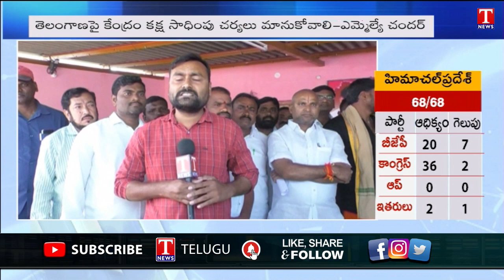MLA Korukanti Chander Fires On Modi Over Singareni Blocks Privatization | T News